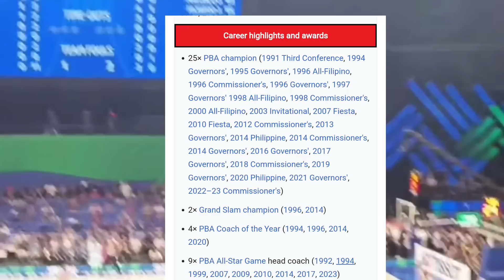COACH TIM CONE AALIS SA GILAS PILIPINAS KUNG AALIS SI COACH CHOT REYES KUMAPIT PA RIN SI CHOT SA SBP